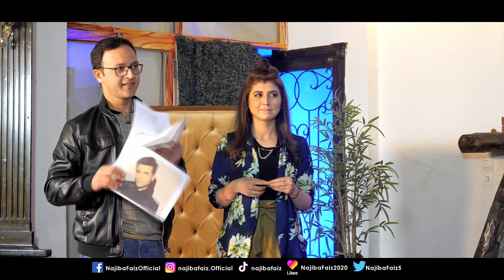Najiba Faiz & Zeek Afridi | "Zeek you are Ugly" | Buddies With Najiba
Program: Buddies With Najiba
Guests: Najiba Faiz & Zeek Afridi
Host: Najiba Faiz

𝘽𝙪𝙙𝙙𝙞𝙚𝙨 𝙒𝙞𝙩𝙝 𝙉𝙖𝙟𝙞𝙗𝙖:
Buddies With Najiba is a show that brings laughter and entertainment to the viewers. This show has been designed to give the viewers an insight into what celebrity life is like in Pakistan. Najiba Faiz invites her amazing guests from different fields like sports, music, and acting. The show includes amazing games with your favorite celebrities!

𝙂𝙪𝙚𝙨𝙩𝙨:
Zeek Afridi (Pashto: زيک آفريدى; born Zahid Noor Afridi on 1 April 1979 in Peshawar) is a Pashtun singer from Pakistan. Zeek Afridi is one of the most famous singers in Pakistan. He is known is for his all time favorite Bibishereeni song among all Pakistanis.

 𝘼𝙗𝙤𝙪𝙩 𝙩𝙝𝙚 𝙝𝙤𝙨𝙩:
Najiba Faiz born 1 August 1988, is an Afghan-born Pakistani television host, television, and film actress, known for playing a variety of notable characters in films and in television mostly in Pakistan and Afghanistan.